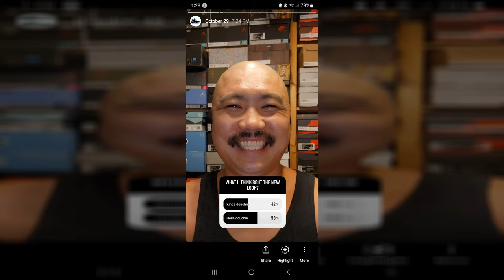All Kinds Of Selection At The Malls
Its been such a long time since I was at the Northridge Fashion Center. I had to check it out since things aint bene movin' lately and the malls have had quite a lot available. The selection here was definitely dope.

Northridge Fashion Center
9301 Tampa Ave